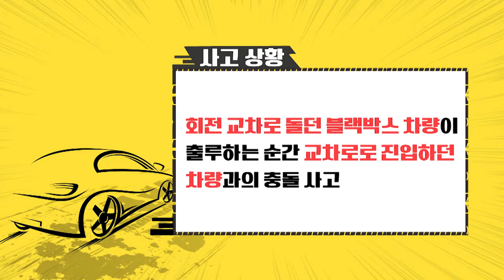354th_한문철의 교통사고 몇대몇 _회전 교차로 충돌 사고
회전 교차로 충돌 사고
교차로 출루 차량 vs 교차로 진입 차량